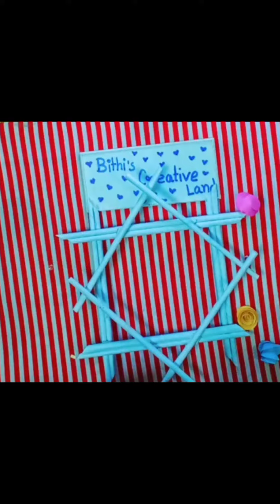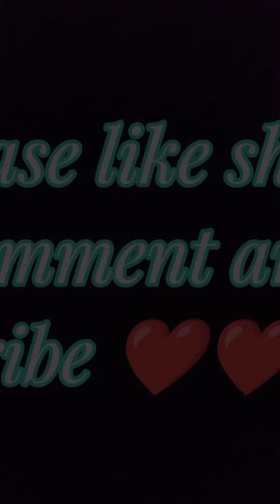How to make a photo frame